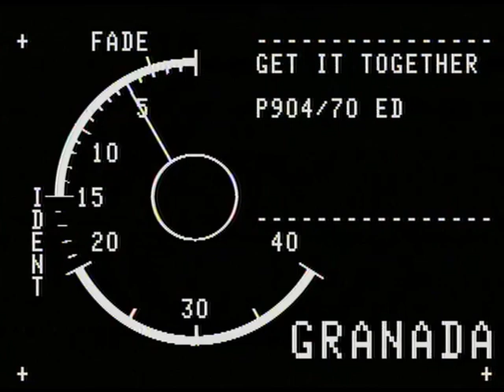Get It Together S06 E10 25th November 1980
The Cheaters - Nothing Ever Happens On A Saturday
Megg Nichol - Games People Play
The Hitmen - Hold On To Her
Roy North - Seven Little Girls.
The Kicks - If Looks Could Kill
TSDs dance to Lee Kristofferson's 'Fire'
John Foxx - Miles Away (promo)